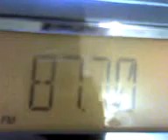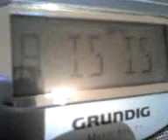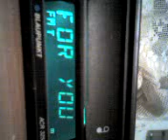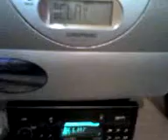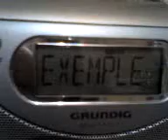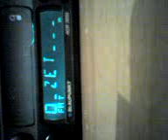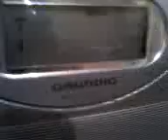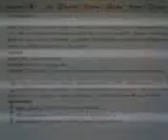04 05 08 0259 diferentele la decodoarele rds